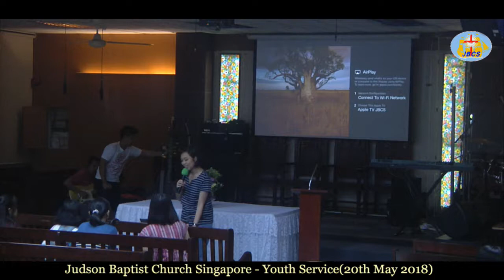Kay Zin Thaw - Testimony(JBCYF-20-05-2018)